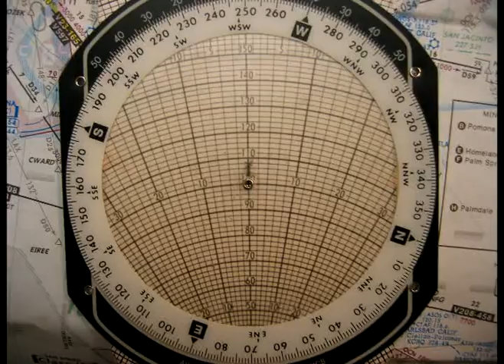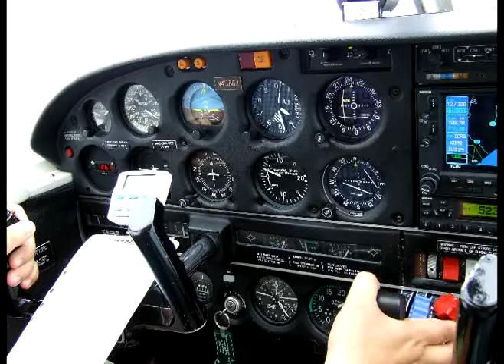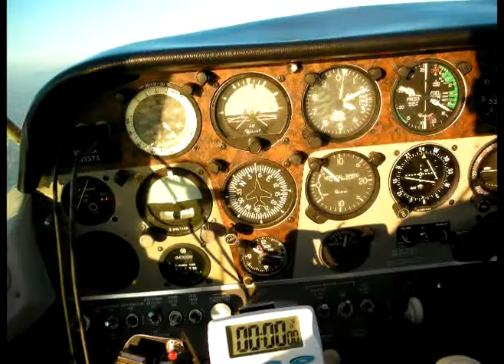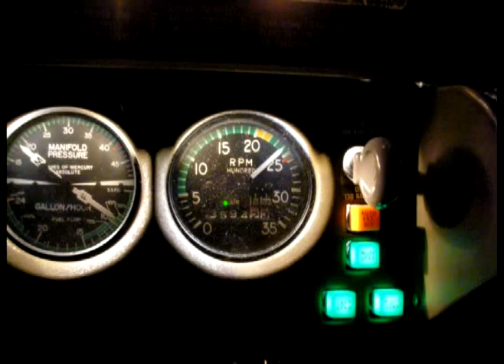Flight photos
Some of my photos from 2002 to 2008. Planes I flew and places I visited